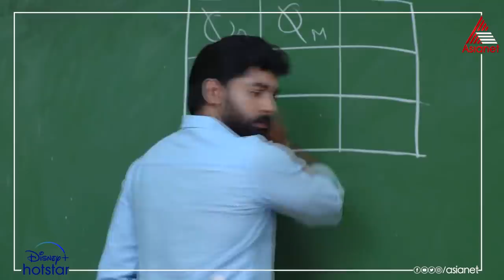സൂര്യയെ നിഷ്കരുണം ക്ലാസ്സിൽ നിന്നും പുറത്താക്കി ഋഷി..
സൂര്യയെ നിഷ്കരുണം ക്ലാസ്സിൽ നിന്നും പുറത്താക്കി ഋഷി.. കോളേജിൽ ആദ്യദിവസം കരഞ്ഞ് കണ്ണീരോടെ ഇവൾ